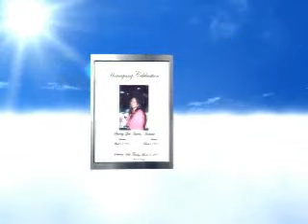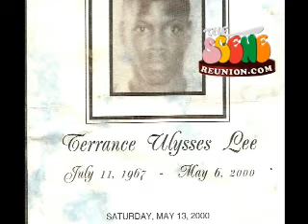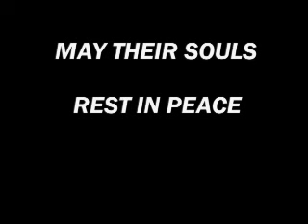Flying High-Gone But Not Forgotten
This is a tribute clip to those who danced on The Scene and who are no longer with us.  Their memory will remain with us.  They are gone but thwy will never be forgotten.